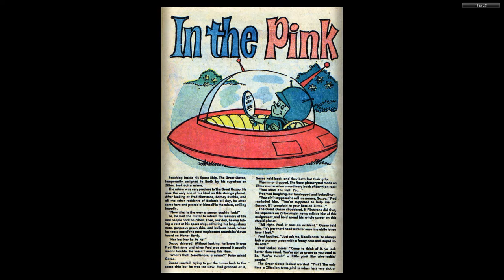Great Gazoo 015 1976 03